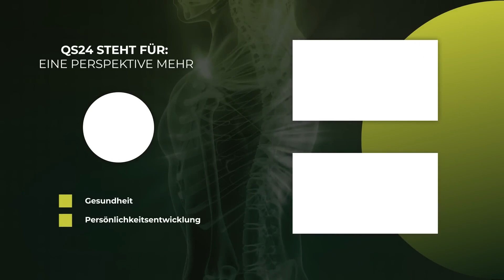Breath as a doctor without limits | Guido Bierther | NaturalMEDICINE | QS24 Health TV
Humans breathe in around 12,000 liters of air every day and consume an average of around 2,500 liters of oxygen. In doing so, we only burn around 4% of the oxygen in the air - and not, as is often thought, the entire 21% of oxygen in the air. However, it is very important to know how much oxygen a person actually burns. The higher the combustion, the more energy the cell can produce and generate ATP. This means that the more energy the body has, the greater its ability to regenerate, repair and heal. The question that must concern us all is, why does medicine not pay more attention to this or train patients to produce a higher oxygen utilization rate themselves? This is demonstrably possible through training or by breathing on technical devices!

For 22 years, the company Airnergy, for example, has shown that it is possible to produce the still good, energy-rich forest air, which lives from air, water and light, at home through a technical simulation of photosynthesis.

Valuable information on the subject of air can be found

▬ Guest ▬▬▬▬▬▬▬▬▬▬▬▬▬▬▬▬▬
Guido Bierther, CEO
Moderation: Alexander Glogg
Sendungsnummer: NBas_221107-S1_airnergy-guido-34

AIRNERGY International GmbH
Wehrstr. 26
D-53773 Hennef